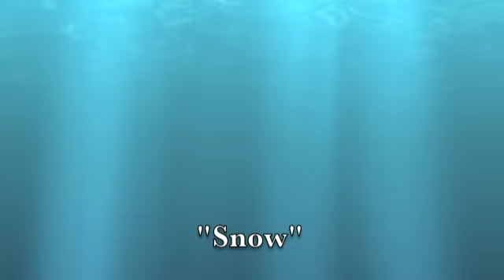Snow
When I am anxious, one of my favorite meditations is to sit at the Piano and play "Snow". Snow is a composition that changes every time I play it, as I just allow the music to flow from the Soul to the fingers. It is completely intuitive. I could play "Snow" for hours.  This was recorded on the keyboard, then I recorded the keyboard with my video camera.  Oh, yeah...and I made that little Spirit Rattle.  :)